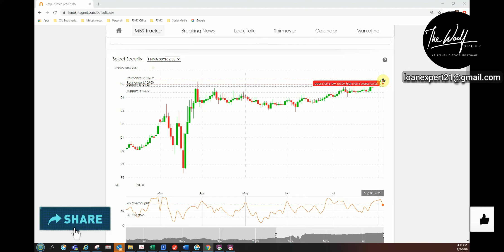When Do I Lock My Interest Rate? | The National Mort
Properly timing when you lock your interest rate can certainly save you some money, but be prepared
if you wait for rates to go down and they actually go up. Will that be all right with you?
NMLS #89625